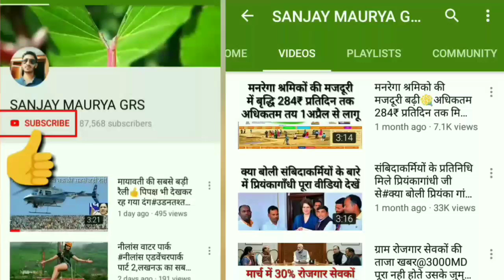संबिदाकर्मियों आउटसोर्सिंग की सेवा नियमावली बनाएगी भारत सरकार जल्द नियमित मानदेय नियमतीकरण पर हो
sanjay maurya,रोजगार सेवक उत्तर प्रदेश,रोजगार सेवक न्यूज़ २०१९,मनरेगा सम्बिदाकर्मी न्यूज़,सेवा नियमावली,संबिदाकर्मियोंआउटसोर्सिंग की सेवा नियमावली बनाएगी भारत सरकार,भारत सरकार,नियमित मानदेय,सम्बिदाकर्मियो की नयी सेवा नियामवली,वित्त विहीन सेवा नियमावली,सेवा नियमावली क्या है,सेवा नियमावली पूरी जानकारी,contract based employee,caibinet baithak,bharat sarkar ki neeti,sanvidakarmi news